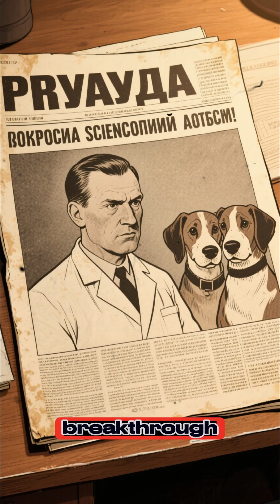The Soviet Two-Headed Dog Experiment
In the 1950s, a Soviet surgeon created a real, living two-headed dog. The grotesque transplant experiment pushed science — and ethics — past the breaking point.